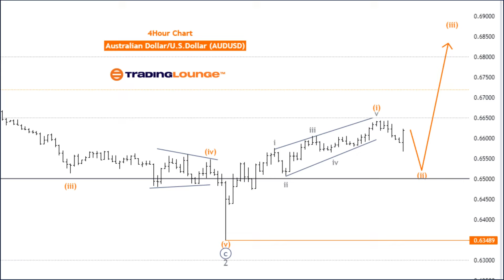Australian Dollar/U.S. Dollar (AUDUSD) Forex Elliott Wave Technical Analysis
AUDUSD Elliott Wave Analysis Trading Lounge Day Chart
Australian Dollar/U.S. Dollar (AUDUSD) Day Chart

AUDUSD Elliott Wave Technical Analysis
Function: Trend
Mode: Impulsive
Structure: Navy Blue Wave 1
Position: Gray Wave 3
Direction Next Higher Degrees: Navy Blue Wave 1 (Continue)
Details: Gray Wave 2 appears to be completed; currently, Navy Blue Wave 1 of 3 is in progress.
The AUDUSD daily chart is displaying a trend movement based on Elliott Wave analysis, currently in an impulsive mode. The structure under examination is identified as Navy Blue Wave 1, marking the initial phase of a more extensive impulsive wave. This phase is characterized by a strong directional movement, which aligns with the broader trend.

AUDUSD Elliott Wave Analysis Trading Lounge 4 Hour Chart
Australian Dollar/U.S. Dollar (AUDUSD) 4 Hour Chart

Function: Counter Trend
Mode: Corrective
Structure: Orange Wave 2
Position: Navy Blue Wave 1
Direction Next Higher Degrees: Orange Wave 3
Details: Orange Wave 1 appears completed; currently, Orange Wave 2 is in play.
The AUDUSD 4-hour chart is currently experiencing a counter-trend movement according to Elliott Wave analysis. The market is in a corrective mode, characterized by a temporary movement against the primary trend. This corrective phase is identified as Orange Wave 2, indicating that the market is retracing or correcting the previous impulsive move of Orange Wave 1